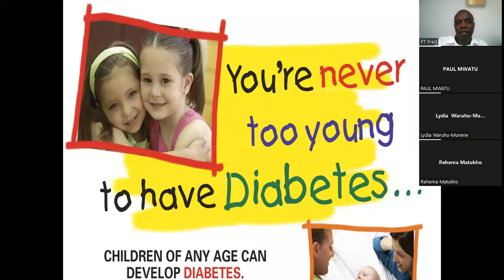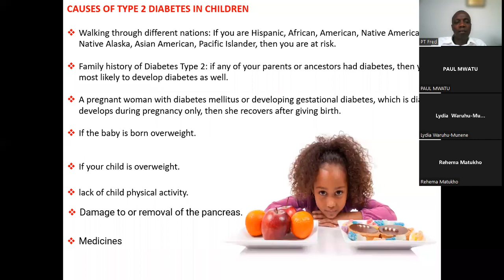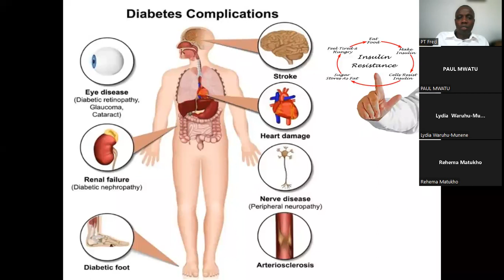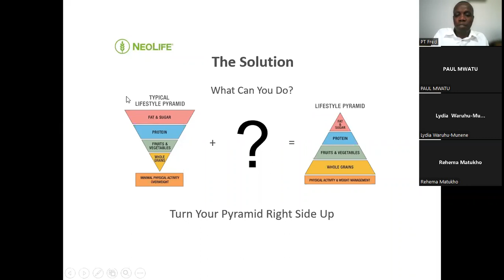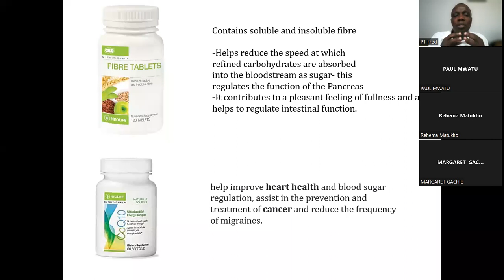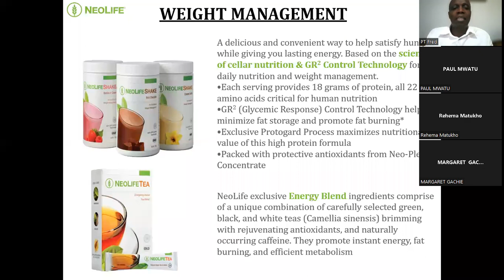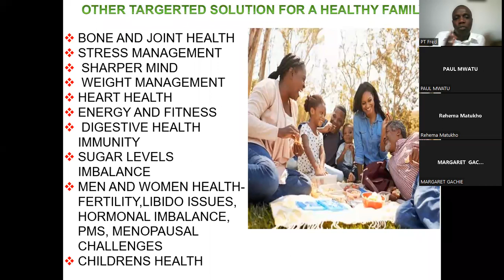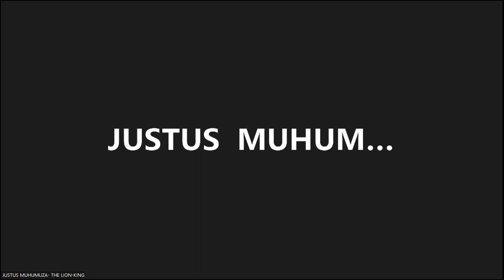Diabetes & The Young with Justus Muhumiza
How to protect your children & youth from Diabetes.